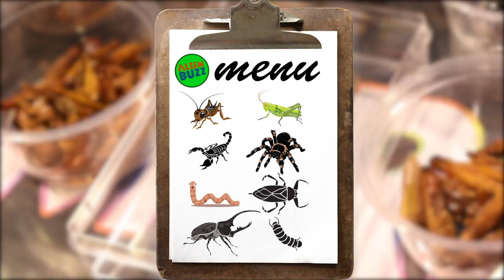EATING BUGS Challenge! Eating a Scorpion and Other Bugs | Official AlienBuzzTV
On Bug Challenge today: Scorpion, Water Bug, Rhino Beetle, Worm Jerky, Tarantula, Crickets, Grasshoppers, and Silk Worms

► Super Splash PAINT Experiment In SLOW MOTION!

► TASTE TEST: Fizzy Tries Buzz’s Cooking! Weirdest Foods EVER!

If you love toys, you gotta follow Alien Buzz! This wacky and super-gassy creature is known as the greatest toy inventor in the galaxy, and he’s out-of-this-world hilarious. So join Buzz on his crazy adventures as he drops his warped takes on the world of toys, play and everything else that’s fun. After all, you never know what this blue dude will do next!